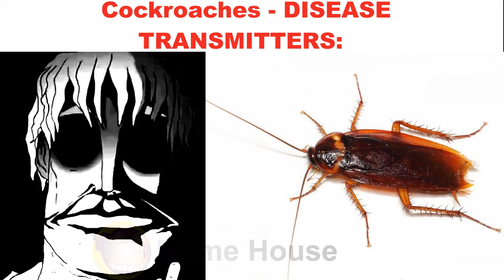Mr Incredible Becoming Uncanny - Insects that can sting you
Alphabet Lore Reaction of the, But They All Have The Shape of a Dragon - Animation Meme